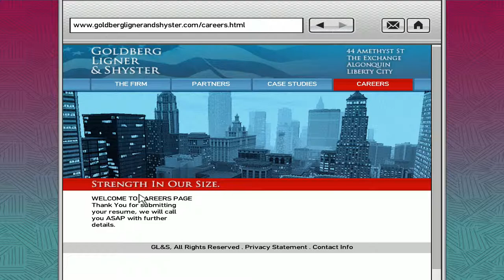Let's Play: GTAIV - Mission: Final Interview [PC][HD] 1080p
Francis McReary the corrupt cop, brother of Patrick, is in trouble. A lawyer has something on him that, when it comes out, will ruin Francis's career. Francis wants Niko to take the lawyer's files and kill him.

The way I pull this off, even surprised me... Yeah... This mission went very, very well...!